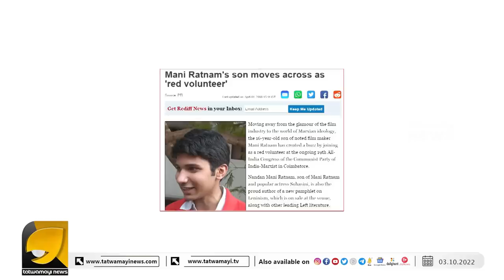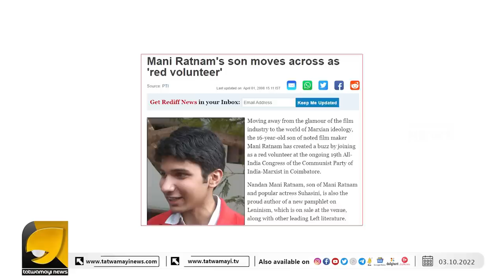ബാസിത് ആൽവി എന്ന കൊടും സുഡാപ്പിയെ ഹർത്താലിൽ KSRTC ക്ക് കല്ലെറിഞ്ഞ കേസിൽ പോലീസ് പൊക്കി | BASIT ALVI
വൽസൻ തില്ലങ്കരിയുടെയും സന്ദീപ്‌ വാര്യരുടെയും ഭാര്യമാർക്ക് വിധവാ പെൻഷൻ വേണ്ടിവരുമെന്ന് പറഞ്ഞവൻ ഒടുവിൽ മറ്റൊരു കേസിൽ അറസ്റ്റിൽ | OTTAPRADAKSHINAM